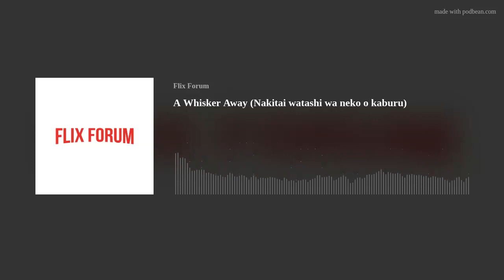A Whisker Away (Nakitai watashi wa neko o kaburu)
Listen along as we discuss Netflix’s two hundred and forty-fourth film, the 2020 Japanese anime romantic fantasy film ‘A Whisker Away’ (Nakitai watashi wa neko o kaburu) directed Junichi Sato and Tomotaka Shibayama starring Mirai Shida, Natsuki Hanae and Hiroaki Ogi.

Please follow us at Flix Forum on Facebook or @flixforum on Twitter and Instagram and answer our question of the week, 'Have you ever been over the top to a crush?'

If you're interested in what else we are watching, head on over to our Letterboxd profiles;
Jesse
MJ

We also have our own Flix Forum Letterboxd page! Links to all our past episodes and episode ratings can be found there by clicking here.

Next week we have 'Feel the Beat', so check out the film before then. You can see the trailer here.

Flix Forum acknowledges the Traditional Owners of the Land we have recorded this podcast on, the Wurundjeri and Bunurong people of the Kulin Nation. We pay our respects to their Elders past, present, emerging and extend that respect to all Aboriginal and Torres Strait Islander cultures.